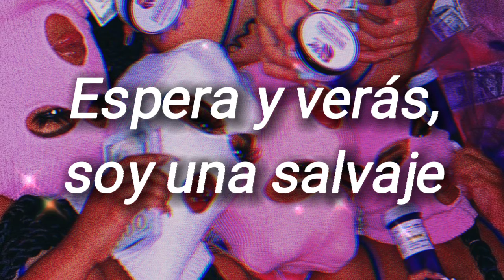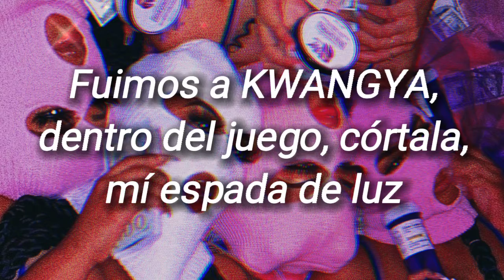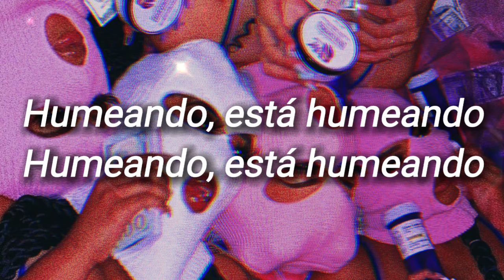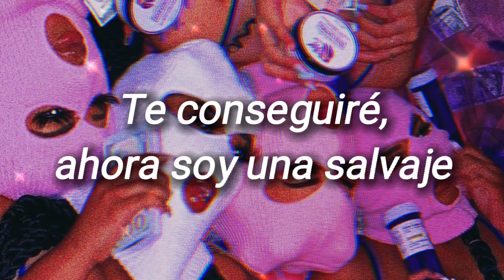Savage - Aespa (Letra)